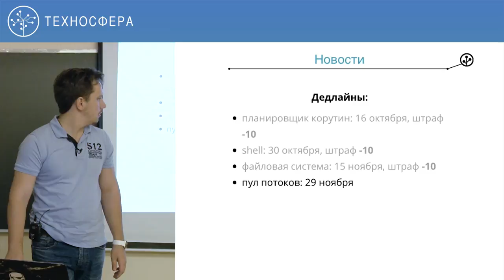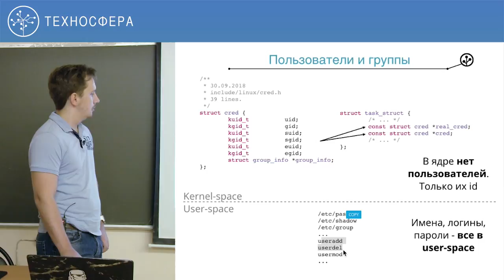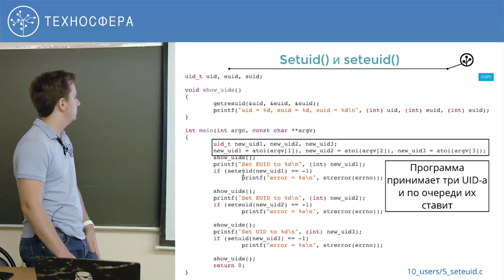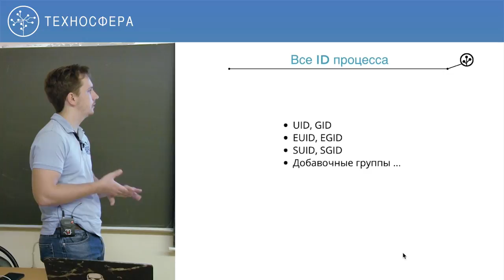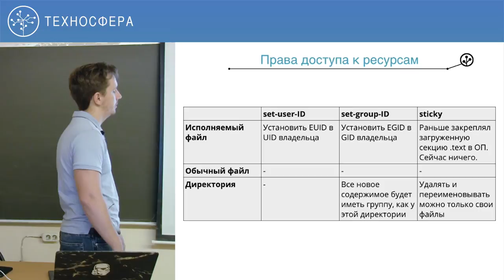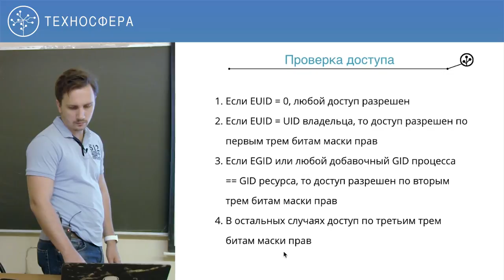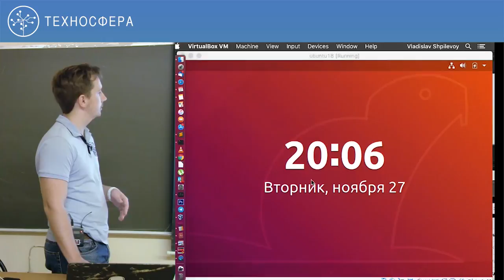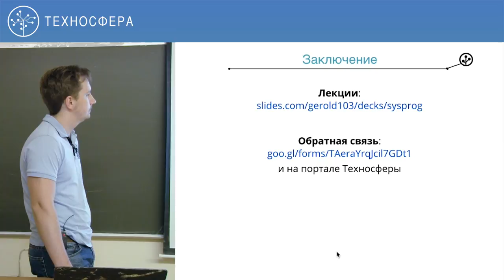10. Системное программирование. Tarantool. Управление пользователями. Демонизация | Технострим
Цель курса — улучшить понимание работы операционной системы Linux, научиться использовать знания для системного программирования.

На курсе освещается устройство операционной системы на базе ядра GNU/Linux, ядра и его подсистем. Приводятся и описываются способы взаимодействия с ОС. Материал курса максимально приближен к реальности, наполнен примерами.

Смотрите также:
► Курс "Базы данных. Лаборатория Tarantool (Осень 2018)"

ТЫ СТУДЕНТ?